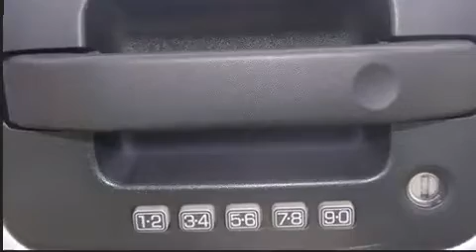2004 Ford F-150 in National City, CA 91950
Frank Hyundai

Sensibility and practicality define the 2004 Ford F-150. This 4 door, 6 passenger truck still has less than 90,000 miles! A 5.4 liter V-8 engine pairs with a sophisticated 4 speed automatic transmission, providing a smooth and predictable driving experience. Ford infused the interior with top shelf amenities, such as: variably intermittent wipers, a rear step bumper, a front bench seat, air conditioning, tilt steering wheel, and a split folding rear seat. Audio features include an AM/FM radio, and 4 speakers, providing excellent sound throughout the cabin. Safety equipment has been integrated throughout, including: dual front impact airbags, ignition disabling, and 4 wheel disc brakes with ABS. A Carfax history report indicates just one previous owner. We have the vehicle you've been searching for at a price you can afford. Please don't hesitate to give us a call.